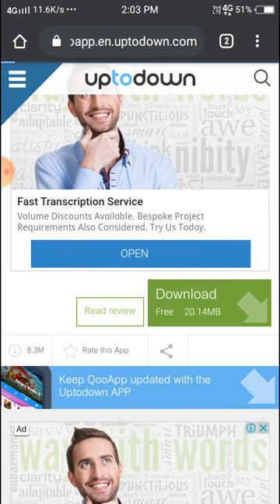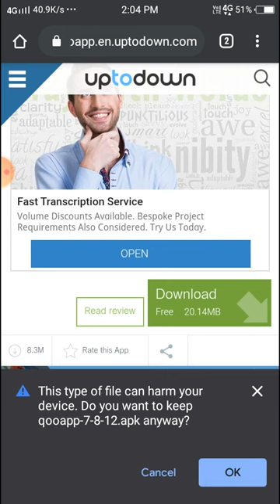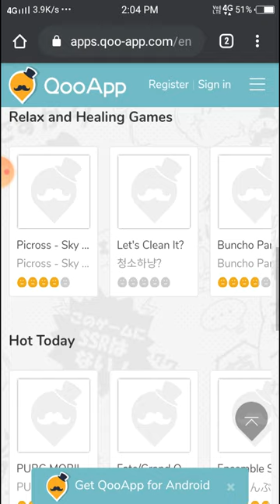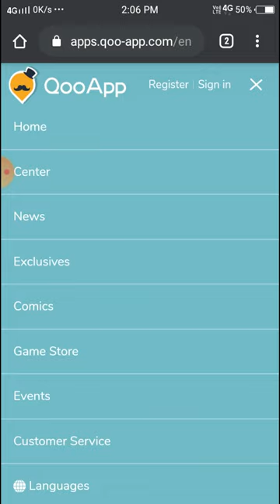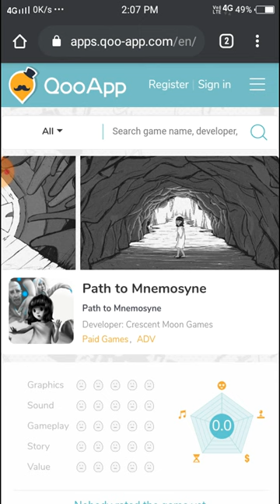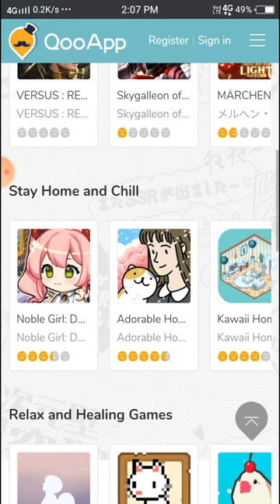to download qooapp china apps and games download all banned apps and games #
App number=14

QooApp is a world of freedom for otaku. In this loving community, you can find great games, latest news, and fellow otaku who share your love!

Our Products: Official Site, QooApp (Android)

We have the hottest, the latest Japanese & Korean mobile games – from your favorite anime games to exquisite indie games!

Thanks.